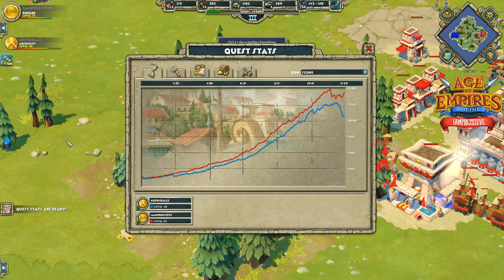ArshiiBallz (G) vs IamPREZSTEVE (E) (Big Island)